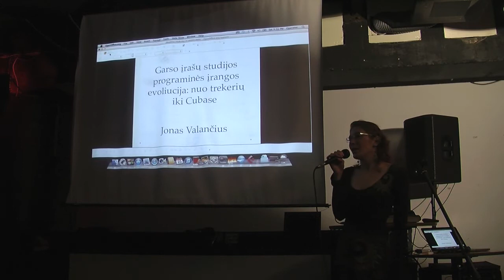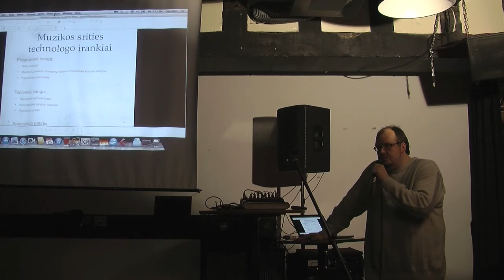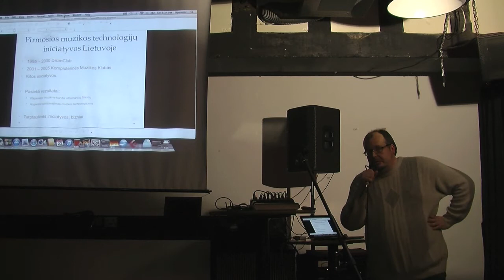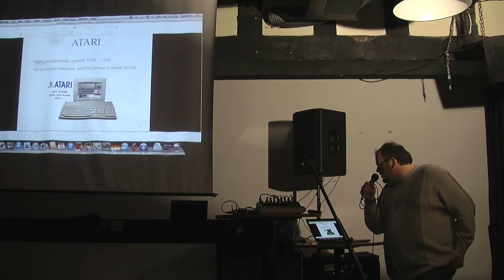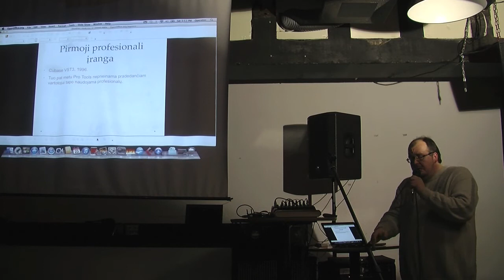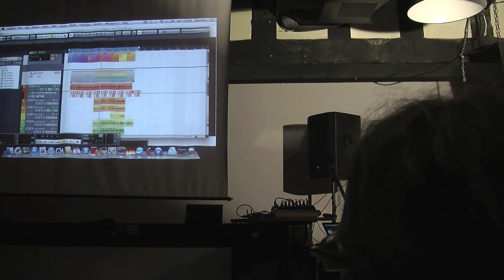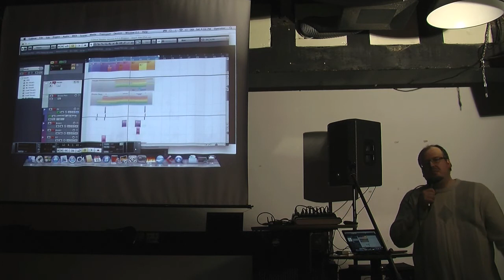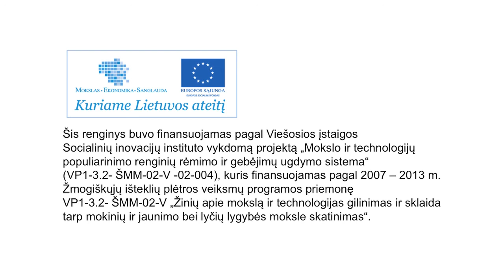Naujausios muzikos technologijos. I dalis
MM seminarų ciklas: "Technologijos, pakeitusios muzikos industriją".
Antrojo seminaro "Naujausios muzikos technologijos" ištrauka.
Pranešėjas - Jonas Valančius.
"Garso įrašų studijos programinės įrangos evoliucija: nuo trekerių iki Cubase".
Lapkričio 23 d., "SoulBox" klubas.

Šis seminarų ciklas yra finansuojamas pagal Viešosios įstaigos Socialinių inovacijų instituto vykdomą projektą „Mokslo ir technologijų populiarinimo renginių rėmimo ir gebėjimų ugdymo sistema" (VP1-3.2- ŠMM-02-V -02-004), kuris finansuojamas pagal 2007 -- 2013 m. Žmogiškųjų išteklių plėtros veiksmų programos priemonę VP1-3.2- ŠMM-02-V „Žinių apie mokslą ir technologijas gilinimas ir sklaida tarp mokinių ir jaunimo bei lyčių lygybės moksle skatinimas".